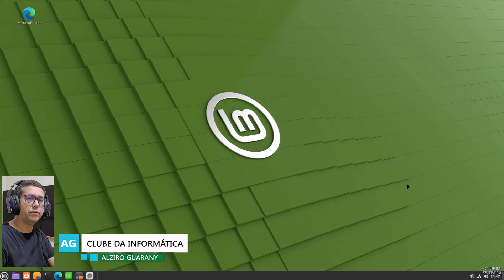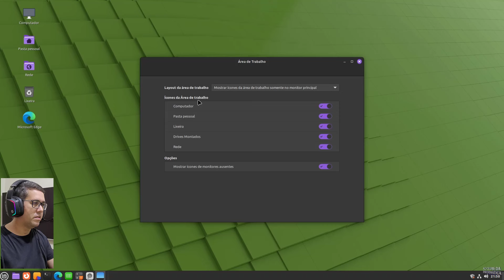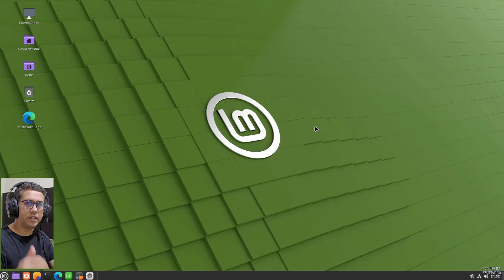Como ATIVAR ÍCONES da ÁREA DE TRABALHO do LINUX MINT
Neste tutorial, vou te mostrar passo a passo como ativar os ícones diretamente na sua área de trabalho do Linux Mint.